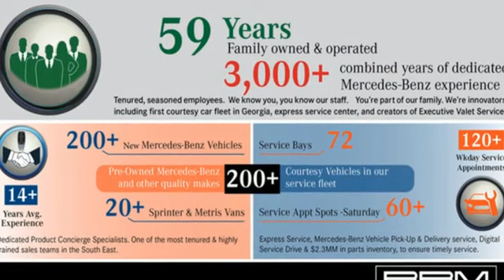New 2024 Mercedes-Benz GLE Atlanta GA Sandy Springs, GA G4390 - SOLD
Year: 2024
Make: Mercedes-Benz
Model: GLE
Trim: GLE 450 4MATIC SUV
Engine: 6 3.0 L
Transmission: Automatic
Color: Twilight Blue Metallic
Interior: Macchiato/Black
Stock #: G4390
VIN: 4JGFB5KB1RB000103
Wheel Locking Bolts, Twilight Blue Metallic, WHEELS: 21 AMG MULTISPOKE -inc: Tires: 275/45R21 Fr & 315/40R21 Rr, SOFT CLOSE DOORS, MB-TEX DASHBOARD & DOOR BELTLINES, MACCHIATO/BLACK, LEATHER SEAT TRIM, MACCHIATO HEADLINER, LOAD SILL PROTECTION, ILLUMINATED RUNNING BOARDS, DRIVER ASSISTANCE PACKAGE -inc: Active Lane Keeping Assist, Active Distance Assist DISTRONIC, Active Steering Assist, Active Speed Limit Assist, Extended Restart in Stop & Go Traffic, Active Lane Change Assist, Route-Based Speed Adaptation. This Mercedes-Benz GLE has a strong Intercooled Turbo Gas/Electric I-6 3.0 L/183 engine powering this Automatic transmission.*These Packages Will Make Your Mercedes-Benz GLE GLE 450 The Envy of Your Friends *AMG LINE EXTERIOR -inc: AMG Line Body Styling, Perforated Brake Discs, Wireless Smartphone Integration, Wireless Charging, Window Grid Diversity Antenna, Wheels: 19 Twin 5-Spoke, Valet Function, Urethane Gear Shifter Material, Trunk/Hatch Auto-Latch, Trip Computer, Transmission: 9G-TRONIC 9-Speed Automatic, Transmission w/Driver Selectable Mode and Sequential Shift Control w/Steering Wheel Controls, Tracker System, Towing Equipment -inc: Trailer Sway Control, Tires: 255/50R19, Tire Specific Low Tire Pressure Warning, Tailgate/Rear Door Lock Included w/Power Door Locks, Streaming Audio, Speed Sensitive Rain Detecting Fixed Interval Wipers, Spare Wheel, SiriusXM satellite radio.* Stop By Today *Come in for a quick visit at RBM of Atlanta (South), 7640 Roswell Rd, Atlanta, GA 30350 to claim your Mercedes-Benz GLE!

Address:
7640 Roswell Road